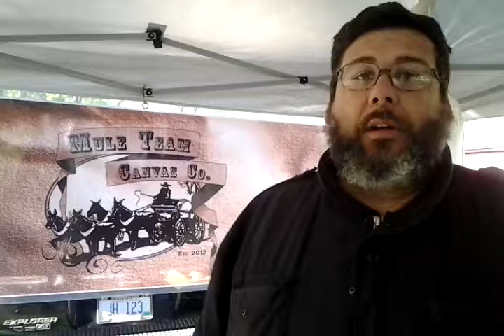Mule Team Canvas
The video explaining the Mule Team Canvas Giveaway to celebrate the Multitool.org Seventh Anniversary!  for details!